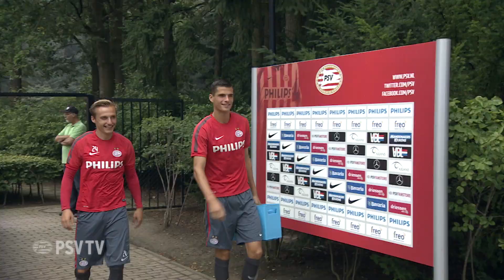Memphis en Wijnaldum nog niet op het veld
WK-gangers nog even vrij.